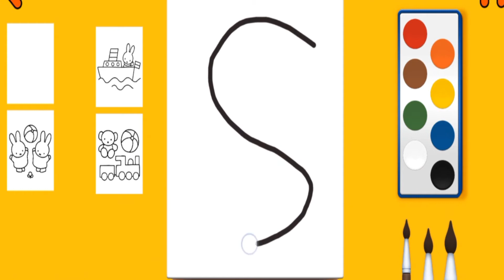Miffy's World 2. Bölüm Miffy / annesiyle kek yapıyor / Devrim Show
Miffy annesiyle kek yapıyor, sabah erken kalktı banyo yaptı ve dişlerini fırçaladı.